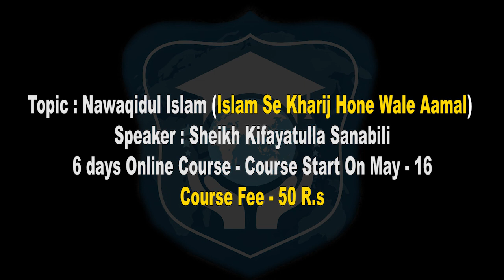PROMO | Nawaqidul Islam | Sheikh Kifayatulla Sanabili | Details Below Comment Register ⬇️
Registration Fees : 50 R.s || Registration Ka Tareeqa : Apni Fees 50 Rs. Is number 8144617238 pe Transfer Karen Via Google Pay/Phonepe/Paytm. - Payment Karne Ke Baad isi Number pe (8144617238) Apna payment ka screen shot What's App Karen

Uske baad Aapko Shaykh Kifayatulla Sanabili ke Course Group Me Add Karliya Jayega (Baheno Ke Liye Alag Group Ka Intezam Hai)